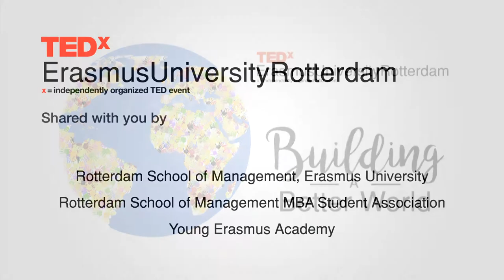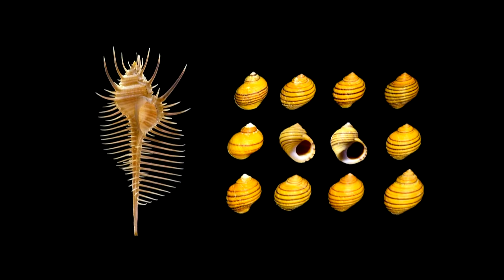Can Libraries Solve Inequality? | Theo Kemperman | TEDxErasmusUniversityRotterdam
Inequality has many faces and dramatic consequences not only for individuals but for neighborhoods, cities, and entire nations as well. It is a social cancer that endangers democracy and prevents societies from creating a sustainable future for themselves. The presentation discusses the contemporary role of public libraries in fighting aspects of inequality such as exclusion, illiteracy, and the threat to democracy. Today’s public library is an open and welcoming space offering the potential for life-changing impact, not only on the individual level, but with positive consequences for the well-being and security of our societies as a whole, now and in the future.

Dr. Theo C.M. Kemperman is director of the Rotterdam Public Library – one of the major public libraries in The Netherlands. Dr. Theo C. M. Kemperman, the Netherlands. Director and Board Chair, Rotterdam Public Library since March 2015. With broad experience as director of various museums in the Netherlands, since 2004 Kemperman has been independent interim manager and project consultant for diverse cultural, educational and scientific institutions, governmental bodies and corporations. This talk was given at a TEDx event using the TED conference format but independently organized by a local community.